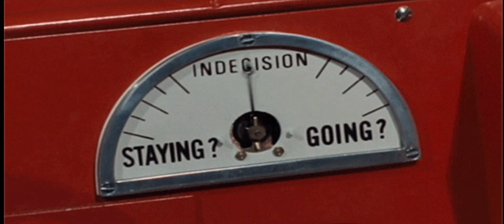Can't help falling in love (español) - Oscar Rivera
"Can't help falling in love" tema hecho famoso por Elvis Presley, al estilo de UB40 adaptada al español por Pajarox (Oscar Rivera)